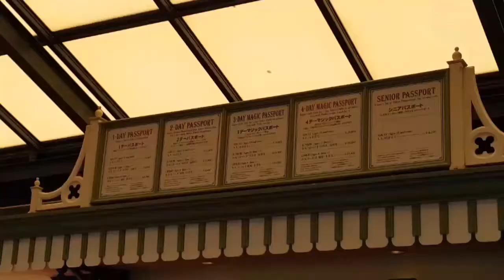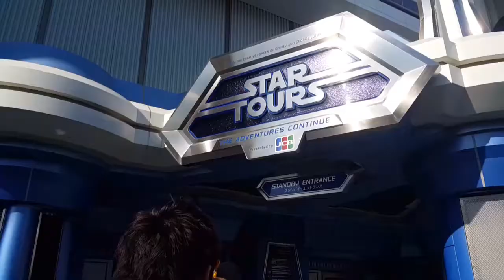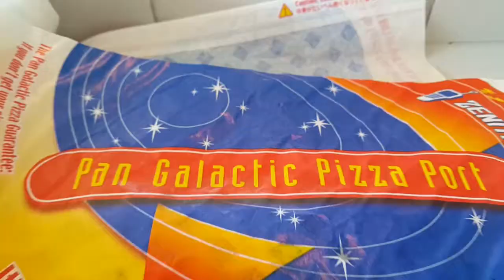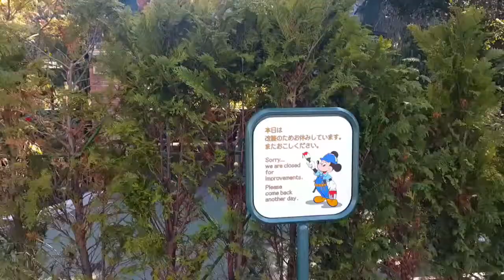เที่ยวญี่ปุ่น 2016 (3/3)